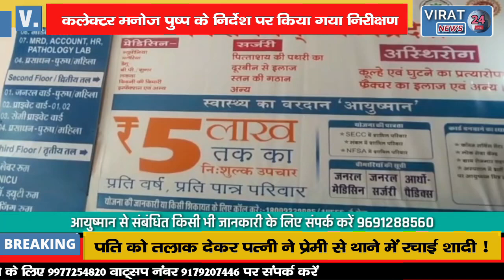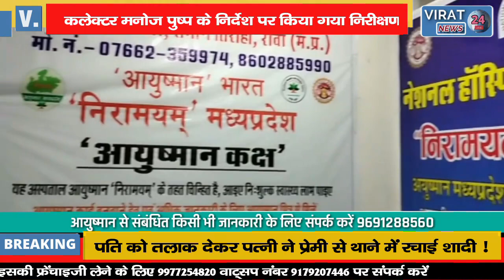🔻रीवा- कलेक्टर के निर्देश पर उचित मूल्य दुकान के चार विक्रेताओं की सेवाएं समाप्त !